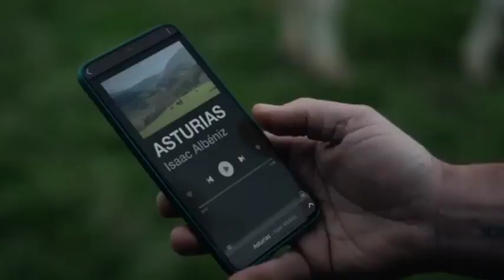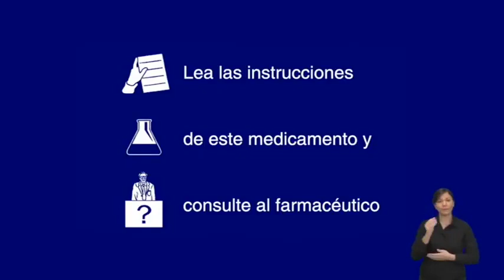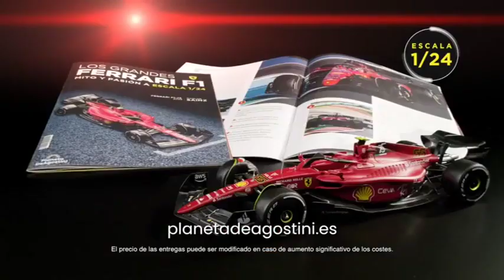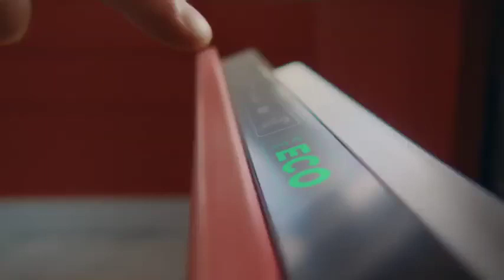Neox (Spain) - Continuity (18th January 2024)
At least their Christmas branding is gone.